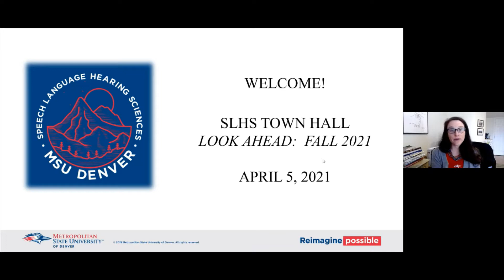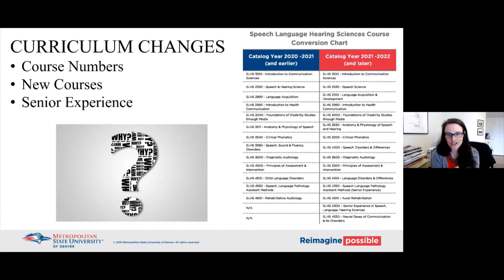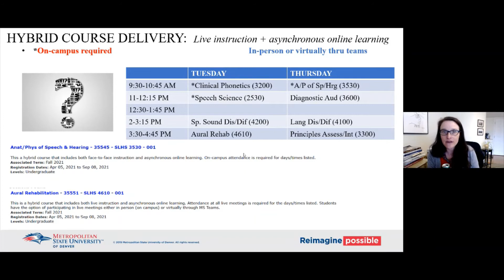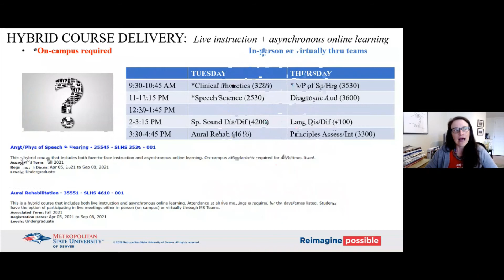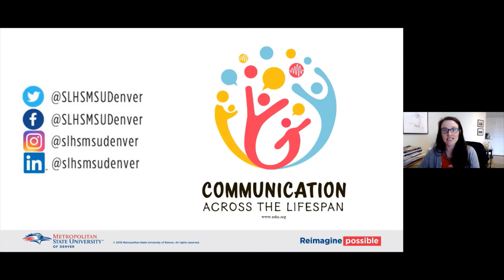MSU Denver SLHS LIVE (4/5/21) Town Hall - Look ahead: Fall 2021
Watch Dept. Chair, Dr. Rossi-Katz answer MSU Denver Speech, Language, Hearing Sciences students' questions about the upcoming fall 2021 semester, live during a town hall recorded on 4/5/2021!  Administrative Assistant, Shannon Harris, helps monitor the chat as Dr. Rossi-Katz discusses the BIG curriculum change that is taking place for fall 2021 and how that will impact students!

NSSLHA
To join NSSLHA go to your StudentHub, click on Student Orgs and search for NSSLHA or you can email the NSSLHA President, Katie Hunter, directly at .